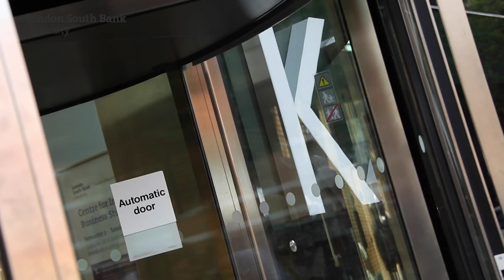London South Bank University Southwark Campus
A glimpse inside LSBU’s main campus in Central London’s vibrant Southwark area.